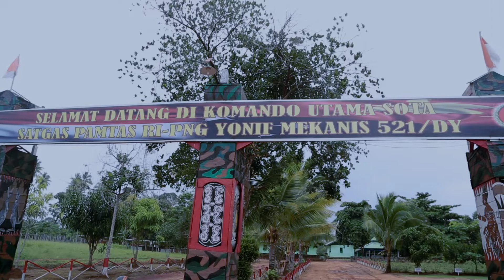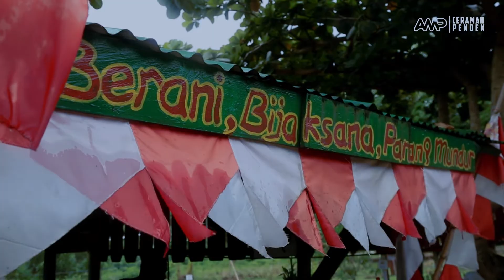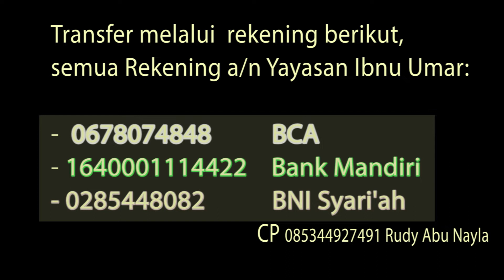Ceramah Pendek-Penjaga perbatasan NKRI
💰💰💴Wakaf, sedekah dan Infaq Bapak/Ibu sekalian bisa ditransfer melalui  rekening berikut, semua Rekening a/n Yayasan Ibnu Umar:

BCA

Bank Mandiri

BNI Syari'ah

📱Mohon konfirmasi transferan Bapak/Ibu Kaum Muslimin dan Muslimat melaui no hp berikut:

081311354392/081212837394 (Ustadz Abdul Rahim Ayyub)
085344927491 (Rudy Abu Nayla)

                      PENUTUP
💦Demikian proposal ini kami susun dan kami ajukan dengan harapan bisa dikabulkan sehingga dengan terwujudnya Masjid dan rumah Ustadz sebagai tahap awal proses pembangunan pondok Pesantren bisa semakin memperlancar proses da’wah di Merauke. Sehingga terdidiklah insan-insan yang dapat menegakkan, memelihara, mengamalkan serta menjaga kelestarian agama islam dan ajaran Tauhid di tanah Merauke ini.

Akhirnya hanya kepada Allah jualah kami berserah dan mengharap pertolongan, semoga niat baik kami walaupun sangat kecil nilainya dapat menjadi jalan untuk mendapatkan ridha dan ampunan dari-Nya, aamiin yaa rabbal ‘alaamiin….

Dari saudara seiman,
Pengurus Yayasan Ibnu Umar

🗣Silahkan disebar kepada saudara-saudara yang lain. 🔊🔊🔊